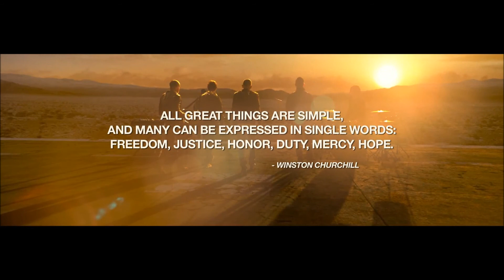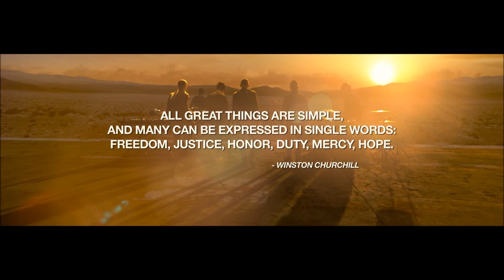LINKIN PARK - CASTLE OF GLASS [SLOWED]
This is the song CASTLE OF GLASS, slowed

hope you like it, if you like it.. ; you want more songs slowed or accelerated?